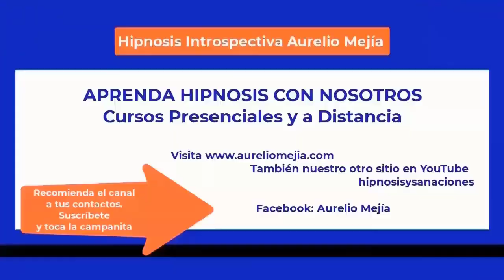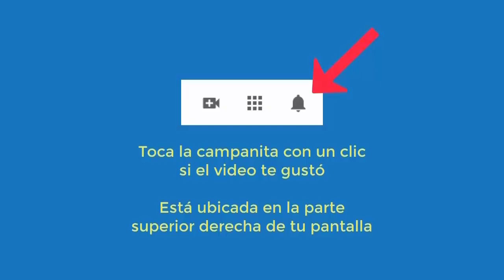5670 Aurelio Mejia hipnosis. ROMPER ESQUEMAS, abuso niñez, desorden hormonal, quiero aumentar peso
Hipnosis introspectiva por Aurelio Mejía a distancia, en línea por internet. ROMPER ESQUEMAS, abuso niñez, impaciencia, desorden hormonal, quiero aumentar peso, autosaboteo, tristezas. Cali, Colombia, 29 julio 2023.